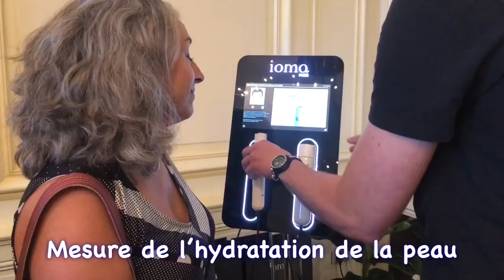COMMENT AVOIR UNE CRÈME SUR MESURE AVEC IOMA MA CRÈME? ⭐️BEAUTE 50 ANS+⭐️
Coucou

Une petite vidéo pour vous montrer la réalisation d’une crème sur mesure... « ma crème de IOMA », après un diagnostic complet de ma peau

XOXO

TheMouse

Intro JibJab